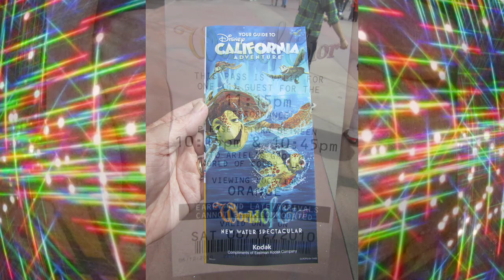World of Color - Merchandise